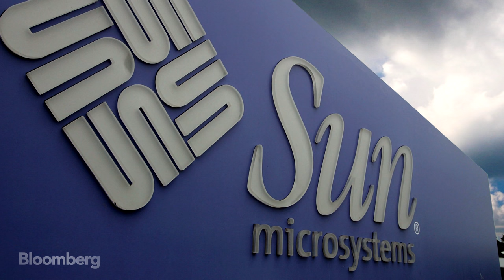Vinod Khosla: Bloomberg Studio 1.0 (Full Show 10/30)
Oct. 31 -- This week on "Bloomberg Studio 1.0," Khosla Ventures Founder Vinod Khosla sits down with Bloomberg's Emily Chang to discuss his investment strategy, controversial beach lawsuit and allegations around Hampton Creek, one of his portfolio companies.